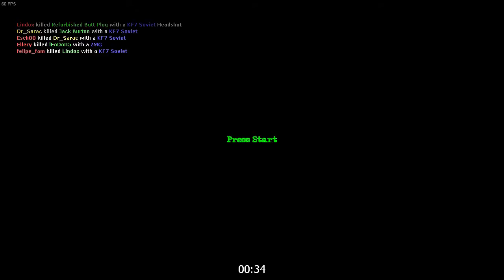GoldenEye: Source | Gameplay | HD | 720p | 60Fps [By Sarac]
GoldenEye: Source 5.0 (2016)